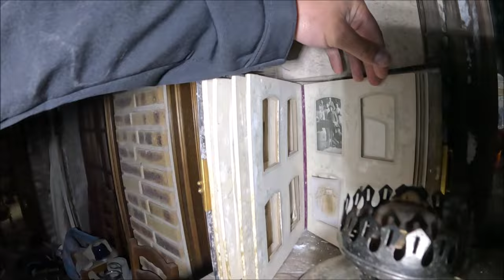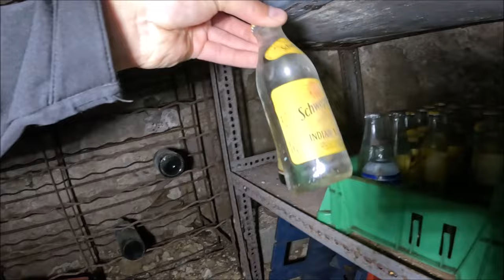Posiadłość opuszczona 50 lat temu To szok co znalazłem w środku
Nikt się nie spodziewał co znajdziemy za progiem tych drzwi😈

Główne zdjęcie  Autorstwa Kasi

Zapraszam również na Instagrama Dominiki
Niebawem ukaże się fotorelacja z tego miejsca 😈